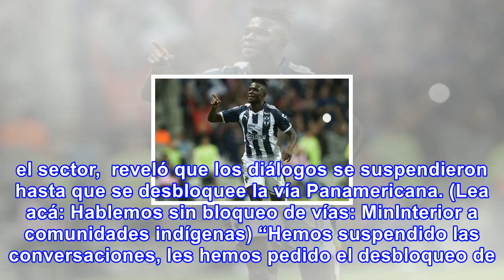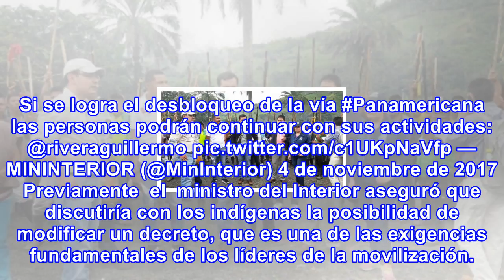Mininterior busca acuerdo con indígenas para desbloquear vía panamericana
El ministro del Interior, Guillermo Rivera, quien se reunió hasta altas horas de la noche con los lí...